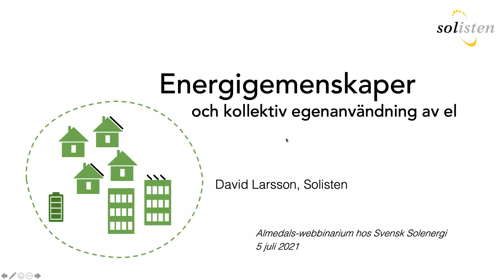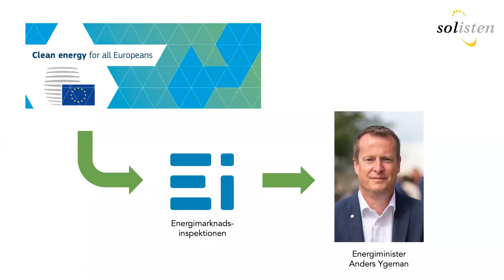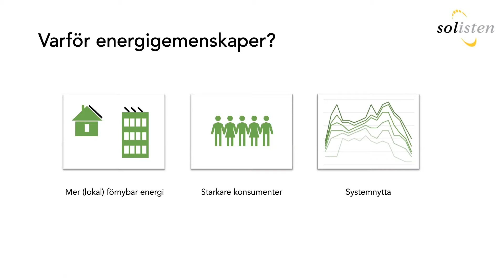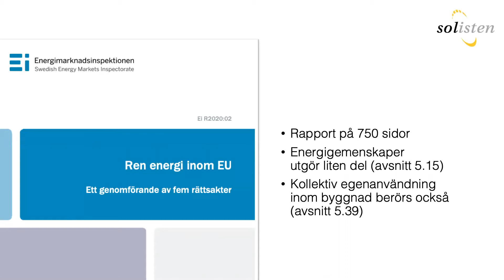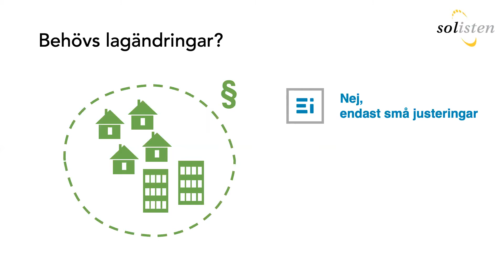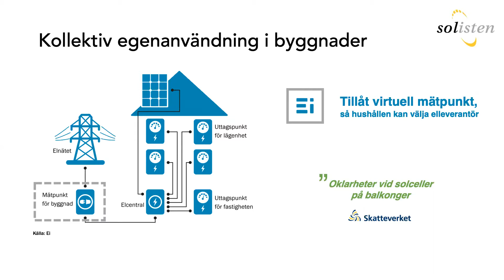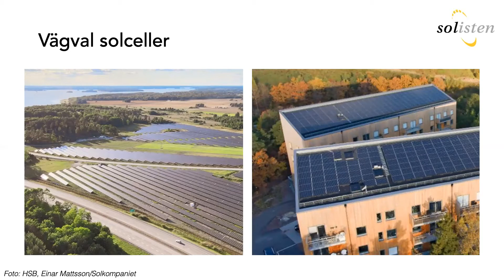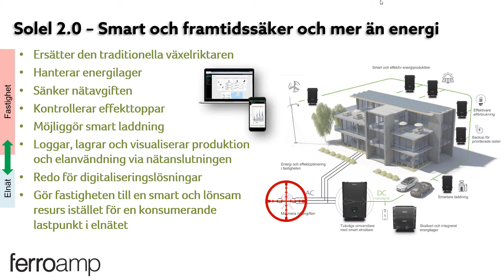Vikten av energigemenskaper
EU har bestämt att alla medlemsländer ska implementera konceptet energigemenskaper. Det står dock staterna fritt att själva besluta hur energigemenskaper ska se ut i respektive land. Hur vi bestämmer att energigemenskaper ska se ut och regleras avgör vilken inverkan de får på energiomställningen.

Presentatörer:
David Larsson, Konsult, Solisten
Anna Wolf, Expert inom elsystem, Power Circle
Mats Karlström, Business Developer, Ferroamp
Dan-Eric Archer, VD, CheckWatt
Henrik Bergström, Head of Public Affairs, Ellevio

Debatt med talarna och Birger Lathi (v) Riksdagsledamot och Landsbyggdpolitisk talesperson för Vänsterpartiet och Anna Jähnke (m) Ledamot i Regionfullmäktige Skåne, och ordförande i Regionala utvecklingsnämnden i Region Skåne.

00:04 Anna Werner, introduktion
00:12 David Larsson, energigemenskaper och kollektiv egenanvändning
16:40 Anna Wolf, så här bör energigemenskaper se ut enligt Power Circles synpunkter
22:17 Mats Karlström, smart-systembyggaren Ferroamps synpunkter
27:35 Dan-Eric Archer, energitjänsteföretaget CheckWatts synpunkter
32:37 Henrik Bergström, elnätets syn på möjligheterna med energigemenskaper
38:15 Debatt med talarna, Birger Lahti (v) och Anna Jähnke (m)